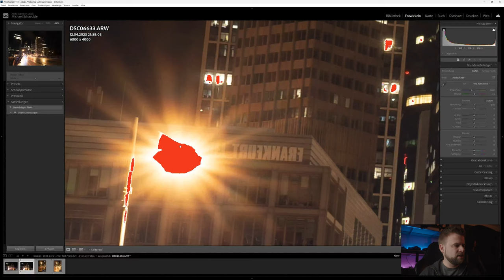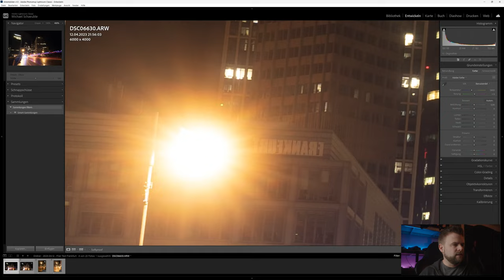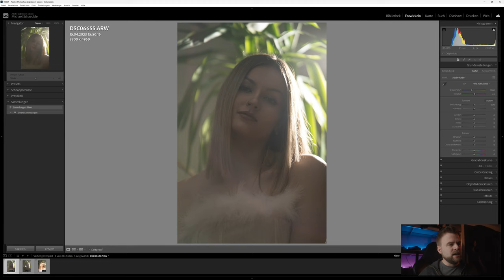Variabler ND-Filter mit Kinolook | K&F Concept Black Mist & ND2-400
Heute stelle ich euch den variablen ND-Filter mit integriertem Diffusionsfilter von K&F Concept vor.
und mit dem Code "DEFILTERS05" 5% sparen!

🕮Kapitelübersicht:
00:00 - K&F Concept Black Mist & ND2-400
00:32 - Was macht ein Diffusionsfilter?
02:15 - Was macht ein variabler ND-Filter?
03:50 - Verarbeitungsqualität
05:49 - Langzeitbelichtung bei Nacht
08:00 - Portraits mit Blitz